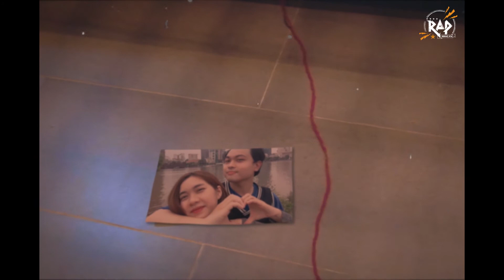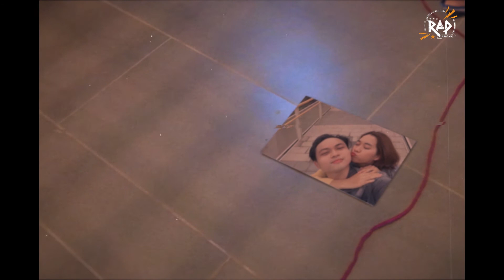[Nhạc Rap] Ngày Chia Tay Đầu Tiên - Mỹ Thiện x tratraicay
Ngày Chia Tay Đầu Tiên

Director: Ngô Minh Quân
Producer: Râu , Mon
D.O.P: Lê Thanh Tân
P.A: Quân Hồ, Kelvin, Thái Ân
Editor & VFX: Swatin

Talents:
Mỹ Thiện
Hoàng Long